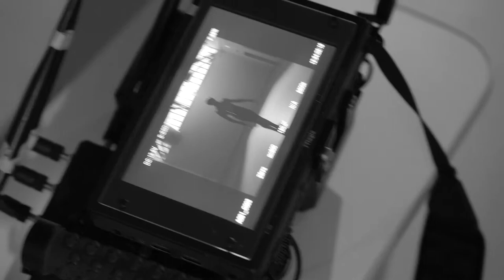Artem Ovcharenko rehearsal for Festival of Russian Art in Deauville 2019 Edition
Artem - notre Casse-noisette principal - avant-première en exclusivité ! Tous les ans, le 31 décembre, le jour de son anniversaire, Artem apparaît sur scène sous l’accompagnement de cette musique légendaire. À Deauville, un programme spécial et unique par Artem Ovtcharenko, danseur étoile du Bolshoi Theatre of Russia et étoile du ballet russe et international.